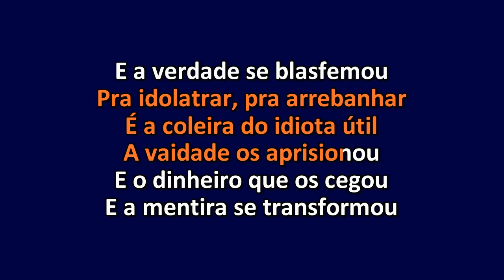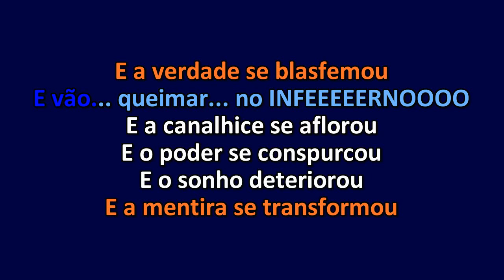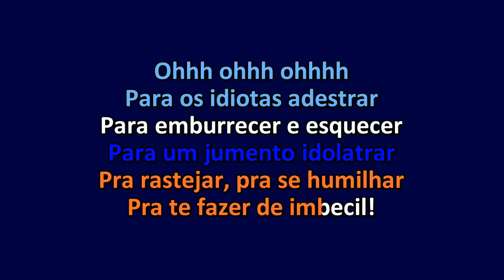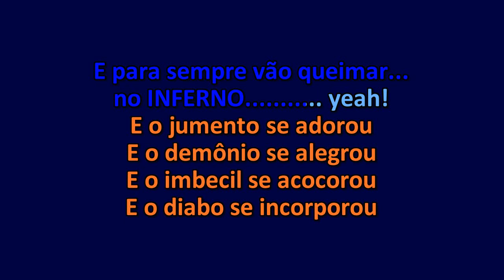Nando Moura - O Homem Da Gengiva Imunda - Karaoke Instrumental Letra - ObsKure